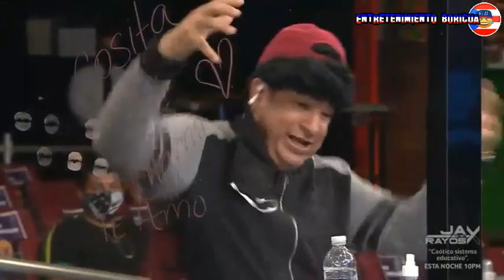Raymond Y Sus Amigos Gato Encerrado 25 ago 2020 REPETICION